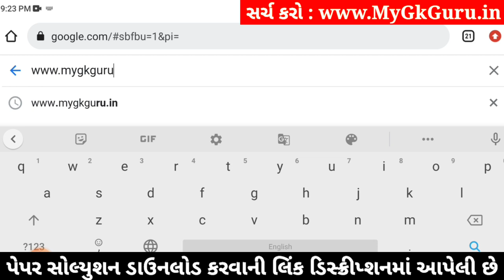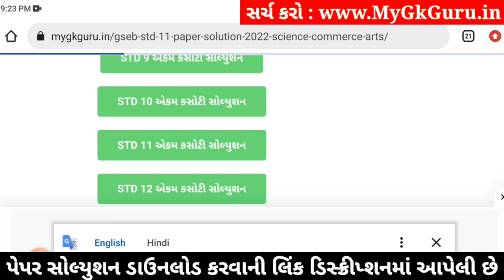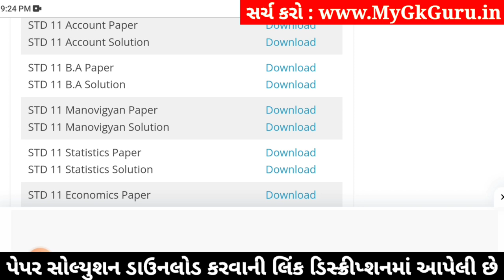std 11 account ekam kasoti 2024 january, std 11 account ekam kasoti paper 2024 january, ekam kasoti